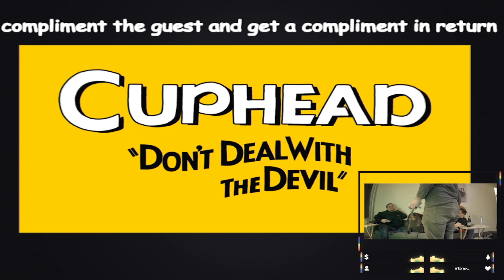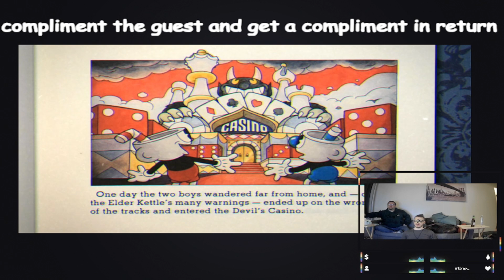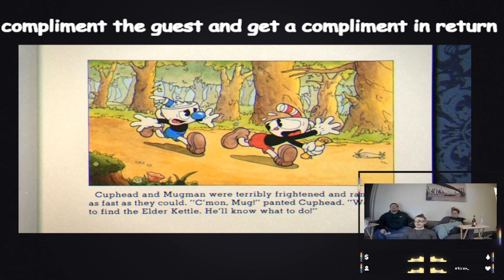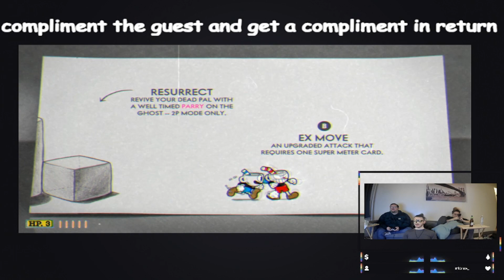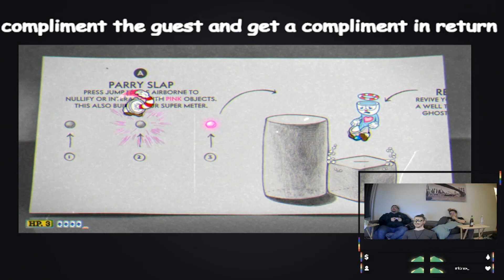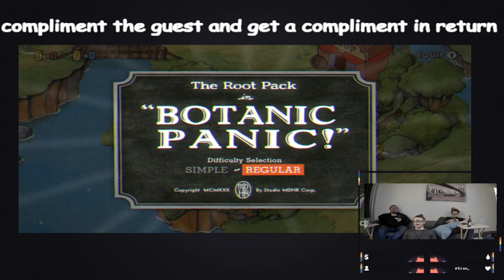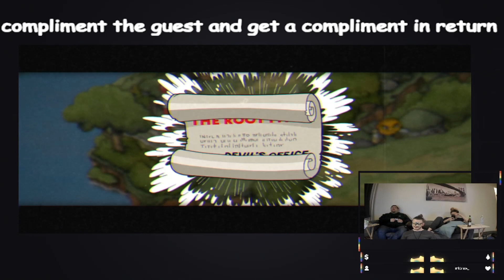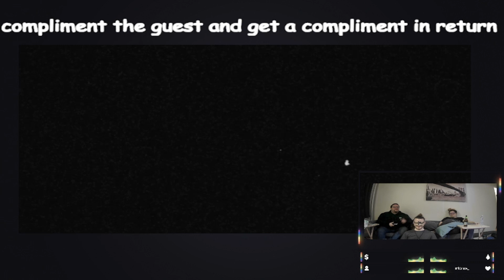Cuphead Stream, Learning the basics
Watch Me play my first playthrough of Cuphead with my guest, Josh! first of many videos!

to get notified when we play again. You might be able to catch our playthrough live!